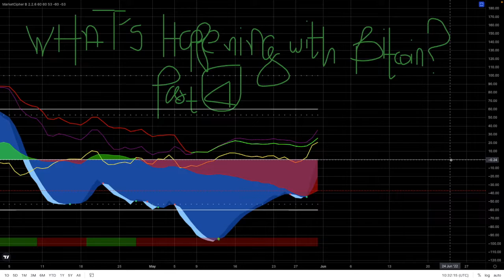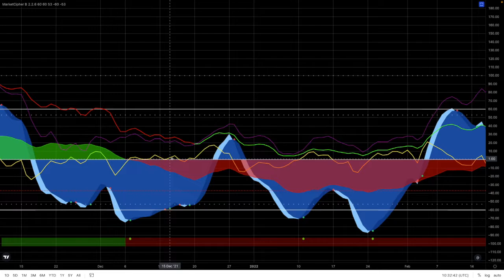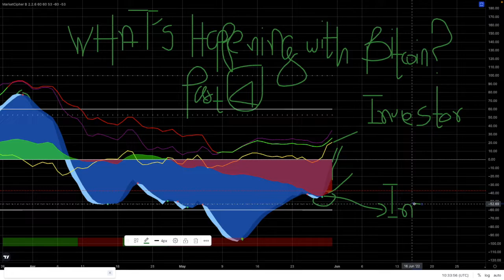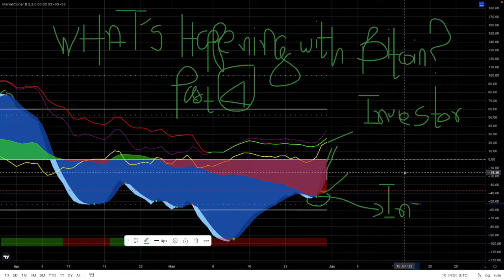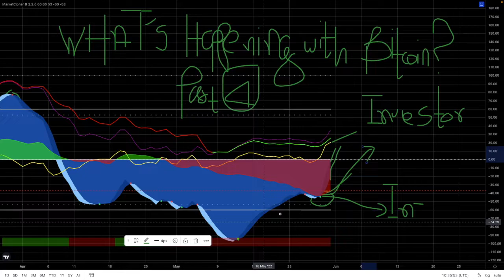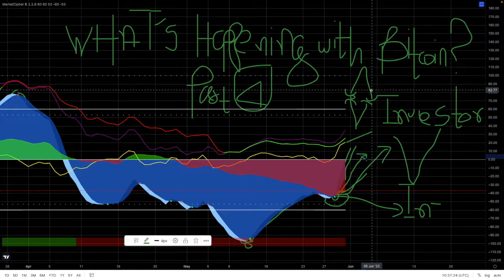What's Happening with Bitcoin Part 4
With this video we discuss whats happening with Bitcoin. We deal with what investors need to  know when it comes to bitcoin cyclical movements. The market always corrects itself and as such this is the best time to accumulate. The bottom is the best time to accumulate.